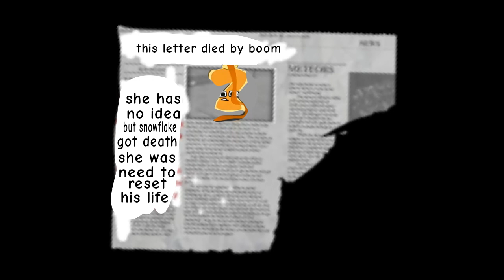next gen things part 6: second problems